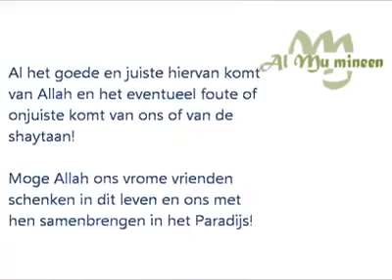kies de juiste vrienden uit! اختر الأصدقاء المناسبين!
Kies de juiste vrienden

Wij dienen daarom onze vrienden voorzichtig uit te kiezen zodat we vrienden kiezen die oprecht zijn, en die ons het goede gebieden en het slechte verbieden. Als hij ziet dat je zonden begaat zal hij je waarschuwen, als hij zich bewust wordt van jouw tekortkomingen zal hij je adviseren en als hij een fout bij je ontdekt zal hij dit verbergen. Jouw vriendschap met iemand kan een vriendschap zijn dat Allah swt tevreden stelt of een vriendschap dat de Shaytan tevreden stelt